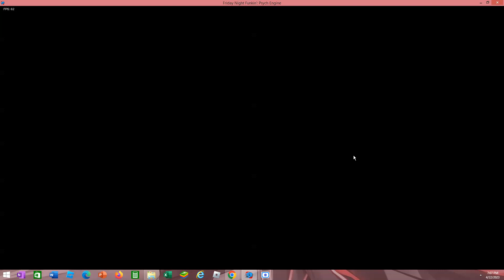Fnf Darkness Takeover Demo (NOT STREAMERB BUILD)